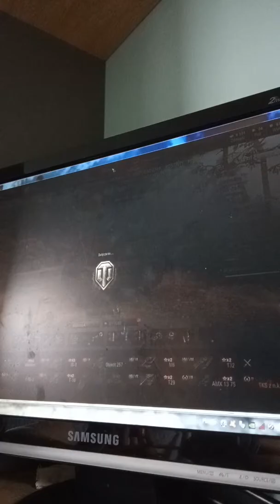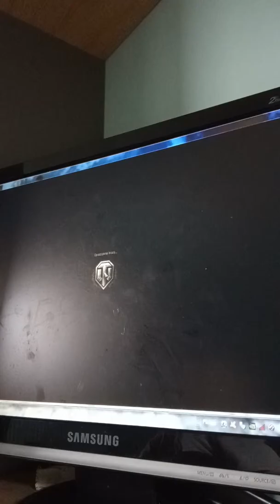Gram w czołgi 2#